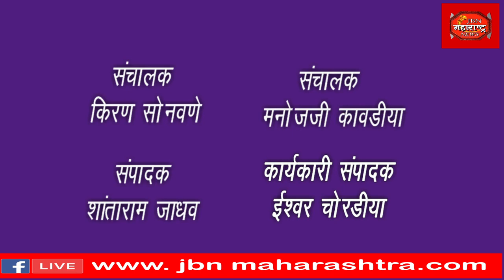पोलिसांनी घेतली शांतता कमेटीची बैठक संपन्न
सावळदबारा येथे पोलीस उपनिरीक्षक डॉ. दिनेश कोल्हे यांच्या मार्गदर्शनाखाली शांतता कमेटीची बैठक संपन्न